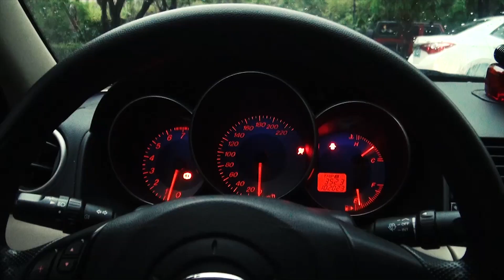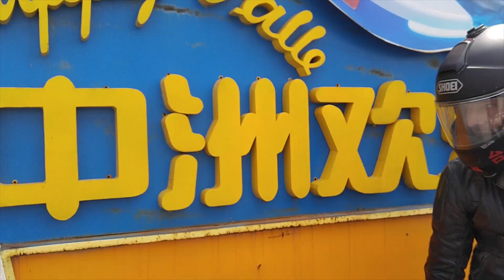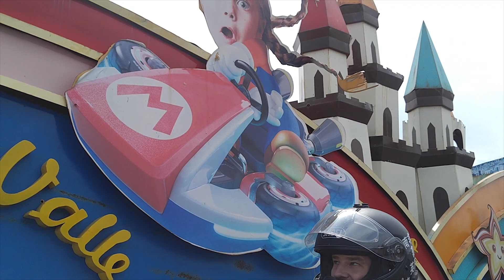China Banned Uber and Made Their Own (DiDi DaChe)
Hey Laowinners!
Join me on a very mobile Daily Milk.

China has many domestic versions of western apps, including UBER. DiDi DaChe is what people use now, and it's taking off. But is it any good?
I remember my cute little pet chickens...
Car is stolen, so I take a Chinese Uber and talk to the driver.
Winston and I find a blonde girl in a Mario Kart in a European Theme Park
Winston is off to Japan
Prozzie Insults the only English speaking waitstaff in Huizhou

Let me know what you think of this series. If you like it, let me know!